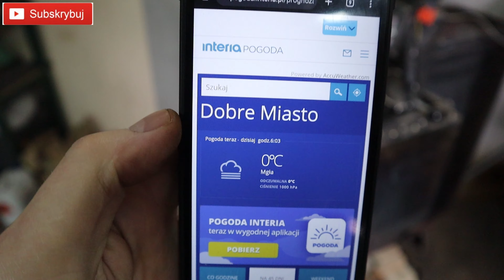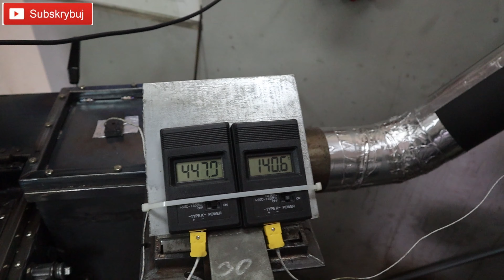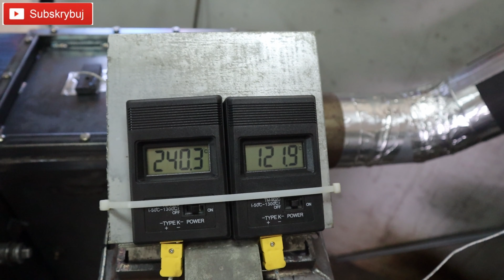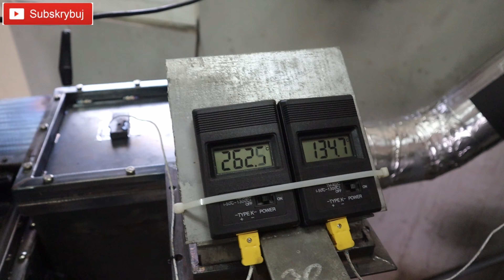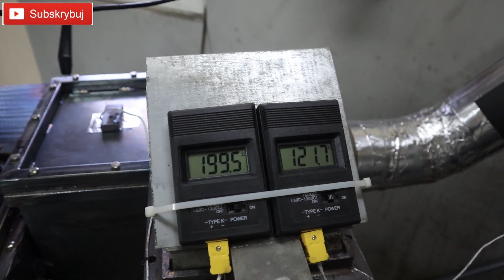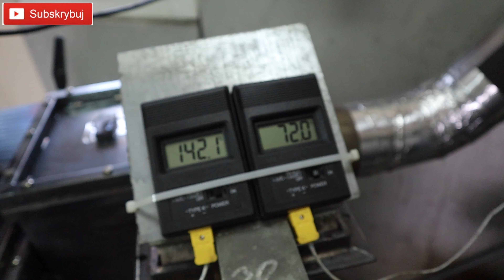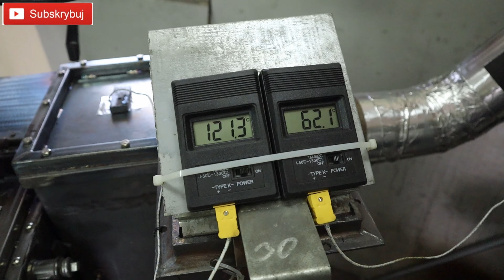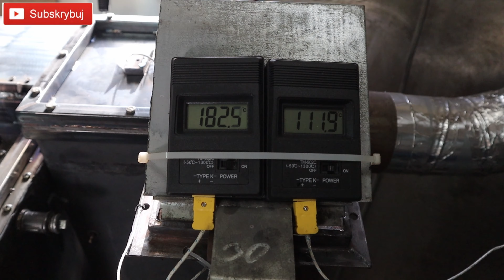Piec rakietowy przebudowany na zgazowywanie drewna. Test temperatur po modernzacji.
Witajcie.

Zapraszam do obejrzenia i oczywiscie do czynnej dyskusji na temat prototypu piecyka rakietowego z funkcją zgazowywania drewna.

Przystąpiłem do modernizacji mojego piecyka zgazowującego drewno, aby obnizyć temperaturę spalin, gdyż 290 stopni uważam za spore marnotrastwo.

Natomiast w dzisiajszym filmie przeprowadzimy Sobie test podczas pracy pieca.
Zobaczymy czy przeprowadzone modyfikacje w realny sposób wpłyneły  na temperaturę spalin, ile opału zuzyje piec i w jakim czasie.

Zapraszam również do dyskusji.

Jeżli ktoś z Was byłby chętny do wsparcia moich projektów, to poniżej wklejam link do mojego konta Patronite.

Z góry dziękuję za każda wsparcie  :)

Pozdrawiam i zapraszam do ogladania.

Hello.

I invite you to watch and, of course, actively discuss the prototype of a rocket stove with a wood gasification function.

I started modernizing my wood gasification stove to lower the exhaust gas temperature, because I consider 290 degrees to be quite wasteful.

In today's video, we will conduct a test while the furnace is operating.
We will see whether the modifications made had a real impact on the exhaust gas temperature, how much fuel the stove consumes and for what time.

I also invite you to the discussion.

If any of you would like to support my projects, please post a link to my Patronite account below.

Greetings and I invite you to watch.